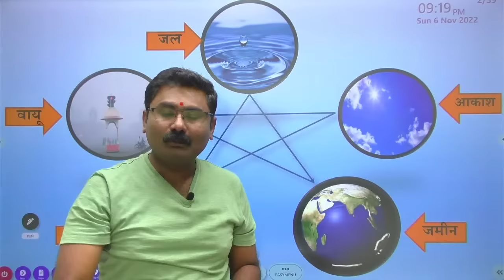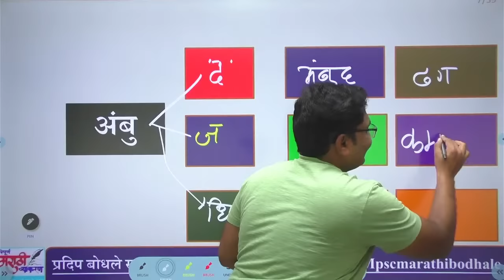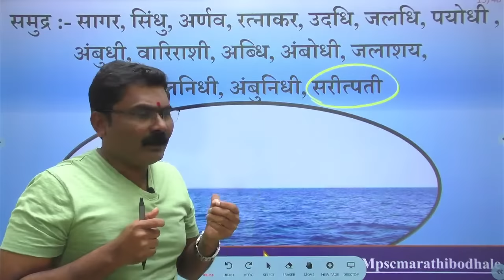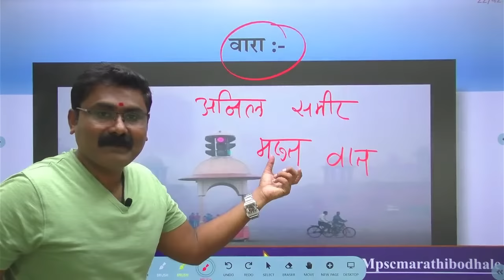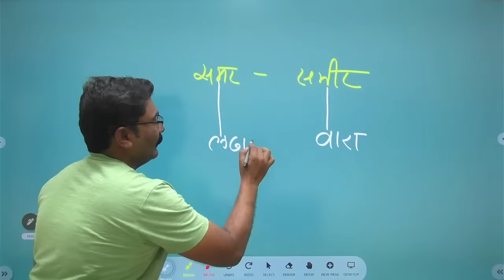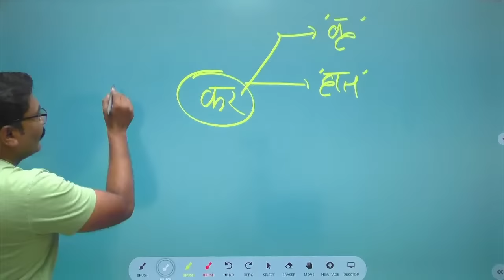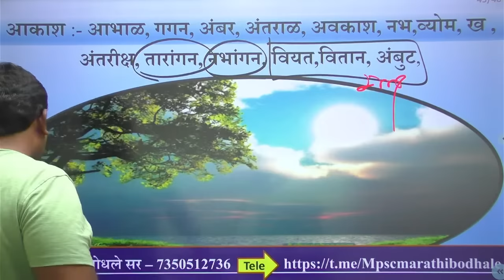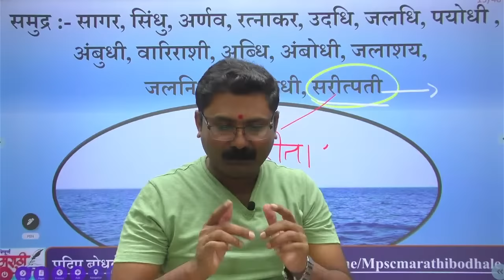चला शब्दांशी खेळू.. आता समानार्थी शब्द लक्षात ठेऊ एका सुरात !!! बोधले सर ....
परिपूर्ण मराठी family and take your govt exam preparation to next level : Your Application

👉🏼Link to purchase DEPARTMENTAL PSI ( विभागीय फौजदार पूर्व परीक्षा मराठी व्याकरण )

सरळसेवा मराठी व्याकरण बॅच
👉  Recorded बॅच
👉  65+ व्हिडिओ
👉. Unlimited वेळा बघता येईल.